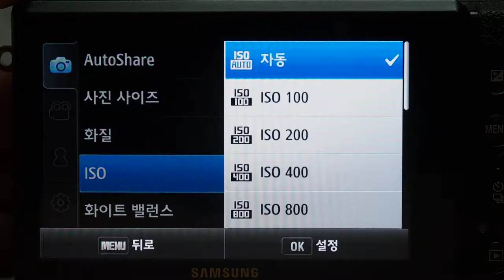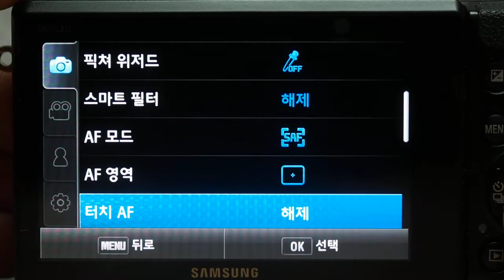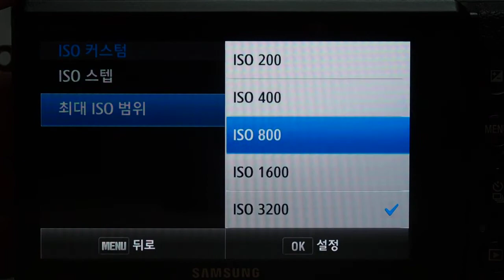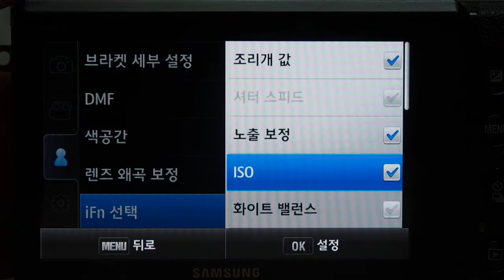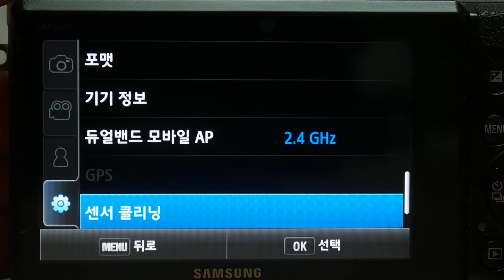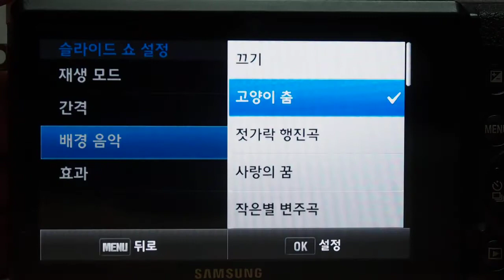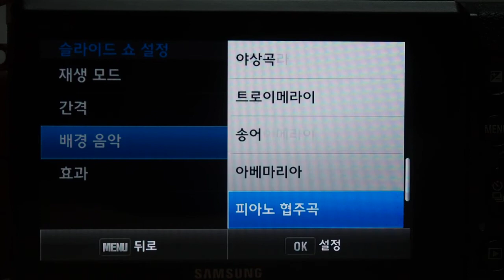Samsung NX300 MENU